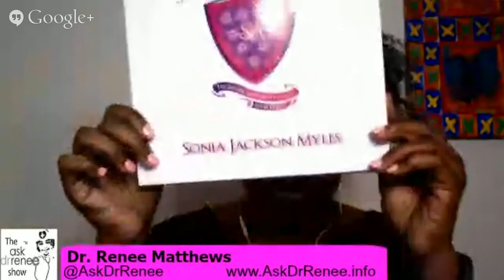The Ask Dr. Renee Show with Sonia Jackson Myles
Sonia Jackson Myles is the founder & author of The Sister Accord, The Promise That Will Transform Your Life!™ which has become a global movement centered on the power of loving, trusting and loyal relationships in transforming every aspect of the lives of girls and women.

Sonia is a summa cum laude graduate of Florida A&M University (FAMU), and holds a Bachelor of Science degree in Business Administration and an MBA with a concentration in Marketing. She was named one of Essence magazine's 25 Women of Power in 2008, was selected as a History Maker by Bloomberg News in 2009, and was awarded the Trumpet Award Foundation's Women in High Heels Award & FAMU President's Award in 2010.
Her passion for service has led her to serve as the chairperson of (FAMU) Sybil C. Mobley School of Business & Industry Advisory Board. Additionally, she serves as a trustee for Impact Young Lives--which supports students in South Africa with education opportunities, and was selected to serve on espnW's Advisory Panel. espnW's mission is to serve, inform, and inspire female athletes and sports fans. She is also a member of the Disney's Dreamers Academy Speakers Resource Group, and is a past board member for Women Helping Women, an organization that assists survivors of domestic violence, sexual assault and stalking.

As a well-known inspirational speaker, she has spoken at numerous events for girls & women, schools, universities, colleges, and churches throughout the nation. She was also a panelist at the 2010 Essence Music Festival and presented The Sister Accord at the Essence Women's Leadership Conference and Disney's Dreamers Academy. Sonia recently launched her Leadership Development consulting practice with the "Great Leaders Have Great Relationships Series©" and her "Dreamwalking©" seminars designed to assist people with bringing their dreams to life in an effective and efficient manner.

Myles is the author of The Sister Accord: 51 Ways To Love Your Sister© and is a loving and dedicated wife and mother of two sons, Kendall, 18 and Jordan, 16.

You can purchase her book and jewelry here